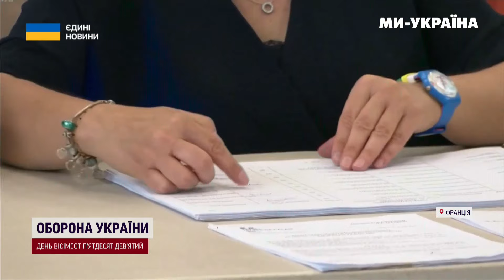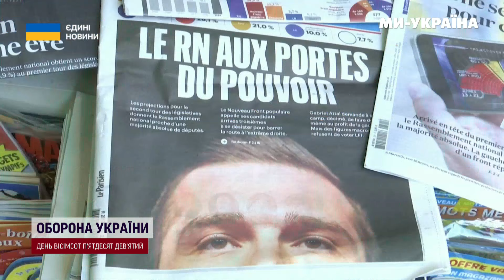Макрон БЛИЗЬКИЙ ДО ФІАСКО? Ультраправі у ФРАНЦІЇ виграли перший тур виборів. Чого чекати Україні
неділю, 30 червня у Франції відбулось голосування у першому турі парламентських виборів. За результатами екзитполу перемогла ультраправа партія Національне об'єднання. За результатами екзитполу, партія Національне об'єднання, формальним лідером якої є Марін Ле Пен, здобула підтримку 34,2% виборців.
Ультралівий Народний фронт посів друге місце з 29,1% голосів. На третьому місці опинилась політична сила президента Еммануеля Макрона Відродження з результатом 21,5% голосів.
Явка в першому турі парламентських виборів у Франції стала найвищою за останні майже 50 років і, попередньо, склала 69,7%.